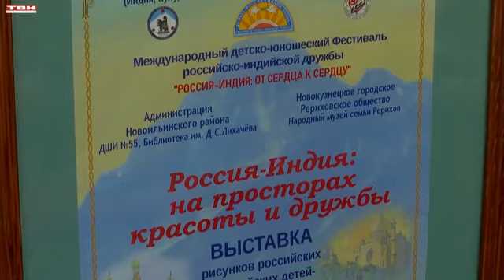Новокузнецк. Фестиваль «Россия Индия от сердца к сердцу», 2023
Фестиваль «Россия Индия  от сердца к сердцу» в Новокузнецке, 2023.

О творчестве Рерихов на холсте. Искусство прямым рейсом из Гималаев в Новокузнецк. В Администрации Новоильинского района открыли выставку работ ДШИ № 55 в рамках фестиваля «Россия-Индия: от сердца к сердцу».

Фестивалю «Россия-Индия: от сердца к сердцу» уже 6 лет. И каждый год Новокузнецк в числе первых участников. Главные герои фестиваля — юные художники ДШИ № 55. Они размышляют на холсте на тему «Россия-Индия на просторах красоты и дружбы.

Работы новокузнечан сейчас украшают стены ДШИ 55 и Администрации Новоильинского района, но до этого они экспонировались в Питере и Гималаях. Откуда прямым рейсом прибыли домой. Индия пленит и манит. И в своих работах юные художники говорят о любви к Рериху. Пишут и создают композиции, исходя из творчества Рериха.

В следующем году фестиваль «Россия-Индия: от сердца к сердцу» отпразднует свой юбилей. И этот момент однозначно будет красочно отображен руками молодых художников ДШИ № 55. А сегодня лучшие произведения и их авторов отметили на церемонии награждения в Администрации района.

Источник:
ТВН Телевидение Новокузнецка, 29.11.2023